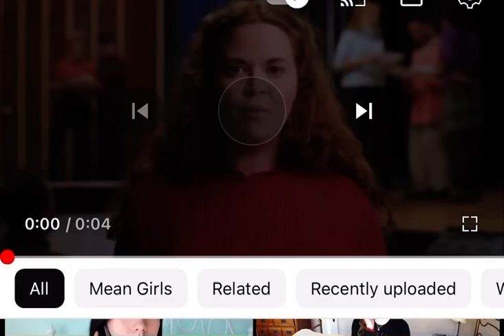"One time she punched me in the face it was awesome" -Mean Girls